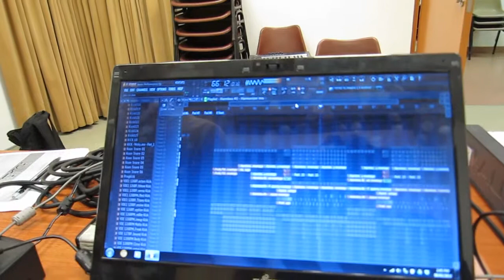Mitch Advent showcases the new Novation launchpad mini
Track: Chill Time
Artiste: Mitch Advent

Showcasing the new launchpad mini from Novation